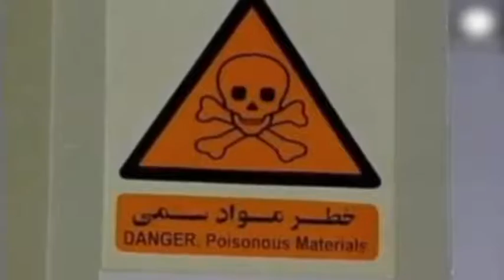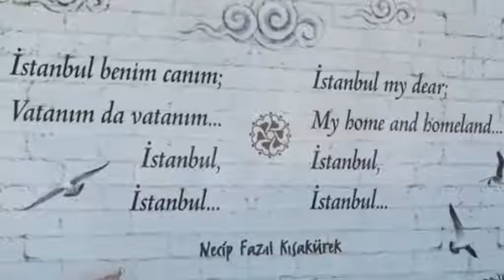تلویزیون ایران فردا - ایران و جهان در هفته ای که گذشت شنبه 23 فروردین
همراه با فریبا شیرازی مروری خواهیم داشت بر مهمترین رویدادهای خبری طی هفته گذشته. گزارش و گفتگوهای ویژه ای نیز برای شما تدارک دیده ایم، از شما دعوت میکنیم با ما همراه باشید و دوستان خود را نیز در جریان اخبار هفتگی قرار دهید.